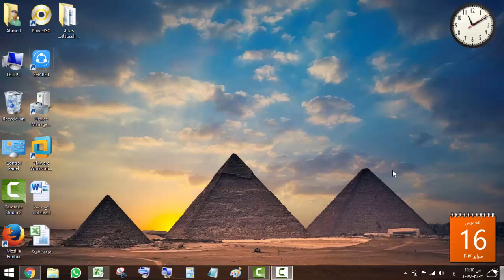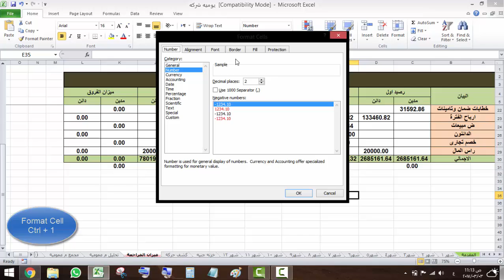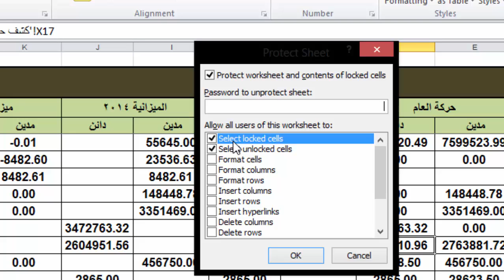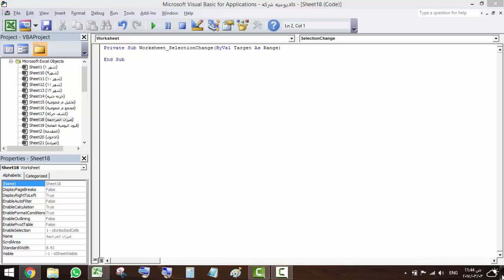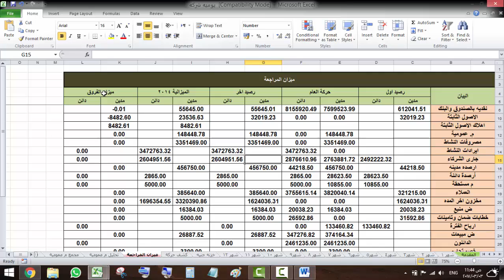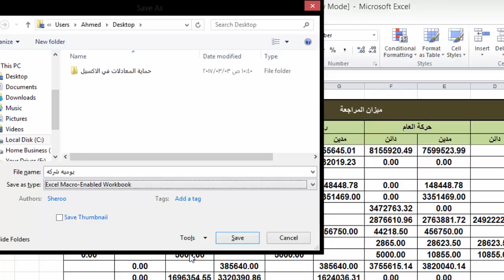حماية المعادلات في الاكسيل - How To Protect Your Excel Sheet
ازاى تقدر تحمي المعادلات الخاص بالاكسيل في فيديو مبسط جدا

من خلال طريقتين (Format Cell ,VBA)

تابعنا على مواقع التواصل الاجتماعي

رابط تحميل الكود , تم إعادة تحميل الملف علي موقع  File Upload